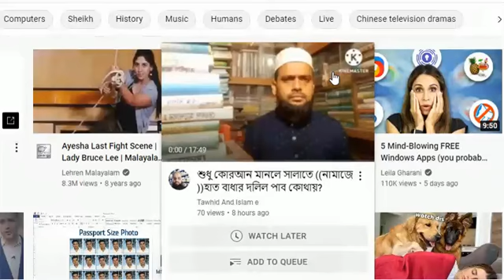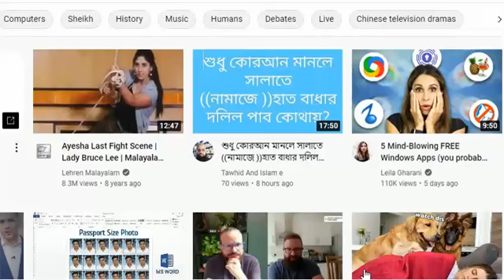বোকার কোরআন পড়া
বাংলা ভিডিও। আহলে_কোরআন বলে পরিচিত লোকজন সব কথা কোরআনের মাঝে খুঁজে বেড়ায়। তারা কোরআন মানে বলে দাবী করে, কিন্তু হাদীস না মানার কারণে তারা সত্যিকার অর্থে কোরআনও মানে না। তারা ঠিকমতো নামাজও পড়ে না। কারণ, কোরানে_নামাজের_নির্দেশ আছে, কিন্তু প্রয়োগিক_কৌশল দেয়া নেই। তা দেয়া হয়েছে রাসূল সঃ এর হিকমতের মাঝে যা পাওয়া যায় হাদীসে। হাদীস অমান্যকারী তাই মুসলমান থাকে না। বোকার_কোরআন_পড়া আর না পড়া সমান কথা।